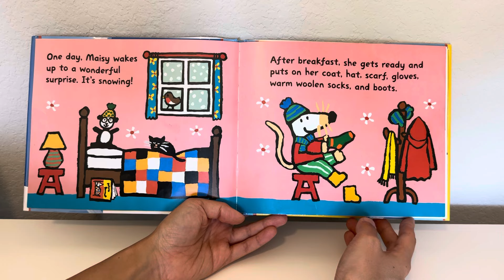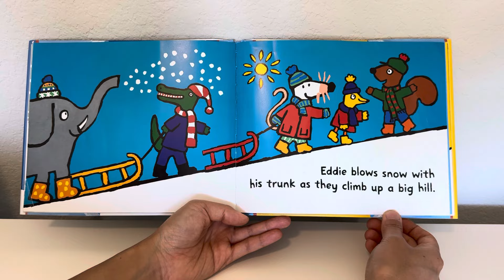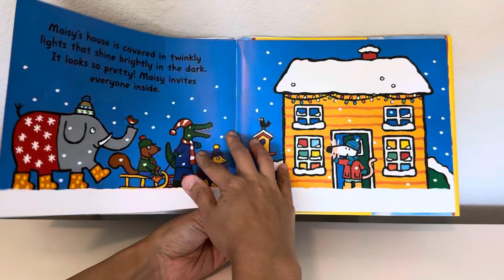Maisy’s Snowy Day by Lucy Cousins Read Aloud Storytime